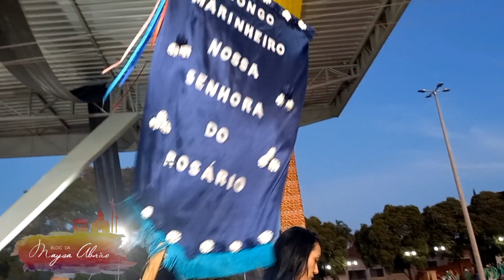Blog Maysa Abrão 43° Encontro Congados, Moçamb, Marujos e Catupés.Congo Marinheiro de N.S.do Rosário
Blog da Maysa Abrão no 43° Encontro Congados, Moçambiques, Marujos e Catupés em Romaria, MG.

No vídeo: Congo Marinheiro de Nossa Senhora do Rosário 📿